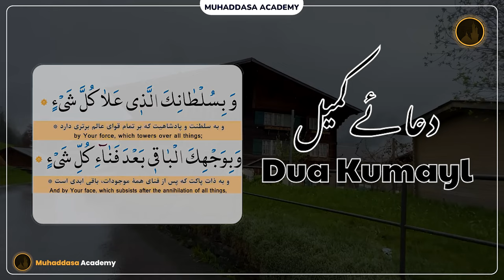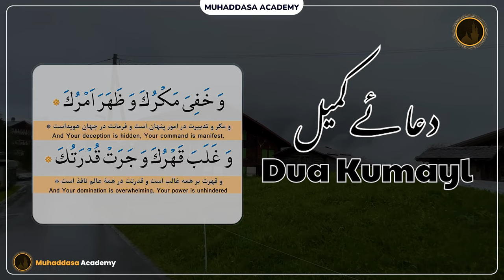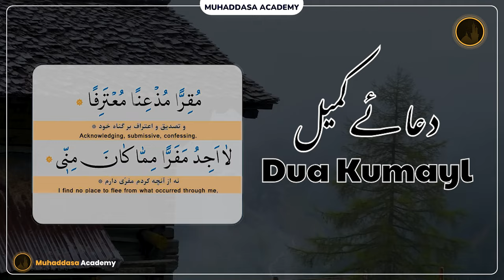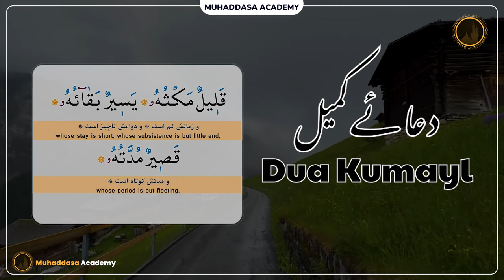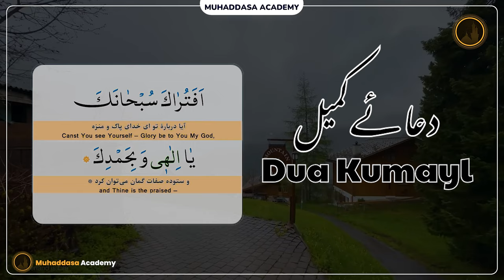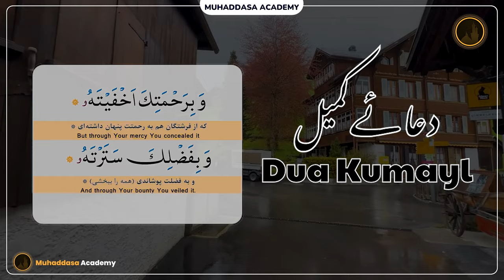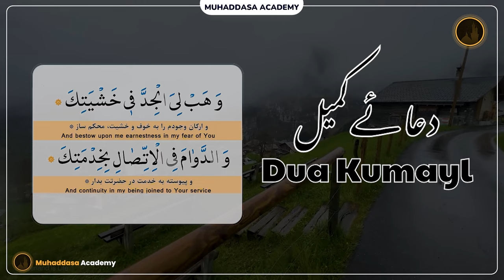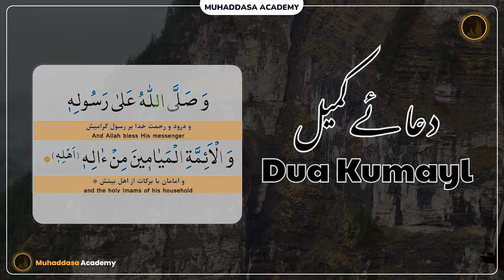Dua Kumayl | Thursday Night Dua